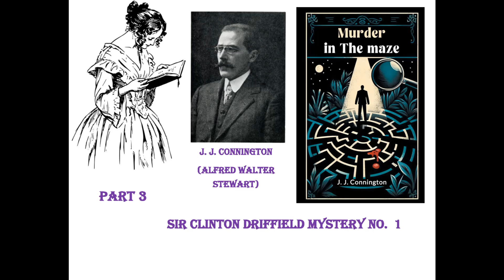Murder in the Maze Part 3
Part3, The Shandon family; particularly the twins Neville and Roger, the likeness between the twins went even deeper than the surface. Both owed their success in life to a certain hardness of character coupled with an abundance of energy. Neville, going to the Bar, had made himself feared from the first as a brutal and domineering cross-examiner; and his criminal practice had done little to soften his professional manners. Roger’s rise to prosperity had been more mysterious. It was vaguely known that he had made money in South Africa and South America; but the exact methods which had led to his fortune were never discussed by him. He had come home at the age of forty-five to find his brother one of the leading lights of the Bar. The purchase of the little Whistlefield estate had followed, and Roger had apparently been content to settle down in the countryside and make a clean break with the interests of his past.